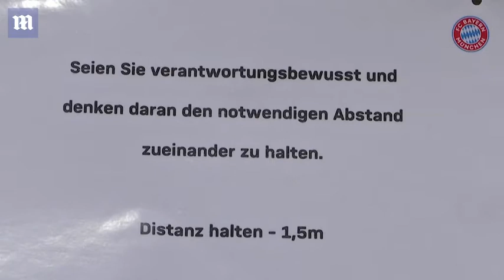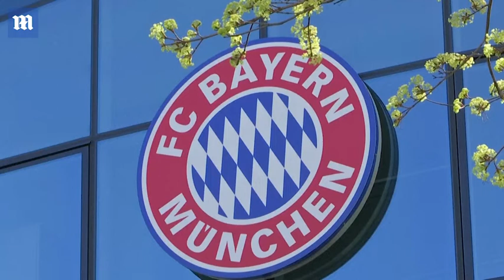Bayern Munich trains while practising social distancing Bayern Munich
Bayern Munich players trains while practising social distance